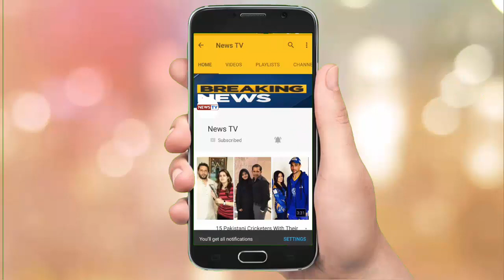Qaid e Azam Muhammad Ali Jinnah ki Hazir Dimaghi News Tv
Dosto, aj hum apke liye bohat he acha waqya le kar hazir hoye hen Qaid e Azam Muhammad Ali Jinnah ki Hazir Dimaghi ke bare me. ap  jan kar heran reh ja o gye. mazeed janne k liye hamare aur video dakhen.

About Channel:
Welcome To "News TV"  Channel !!!

 only Tages.